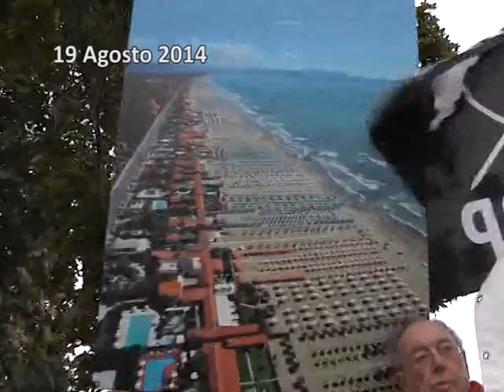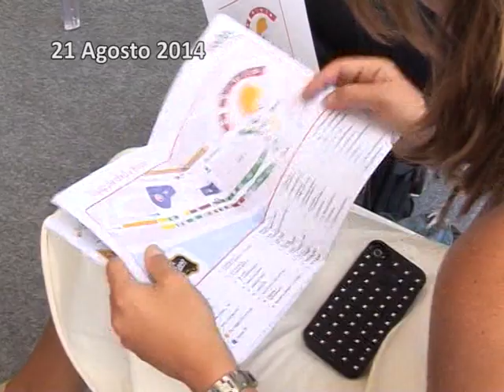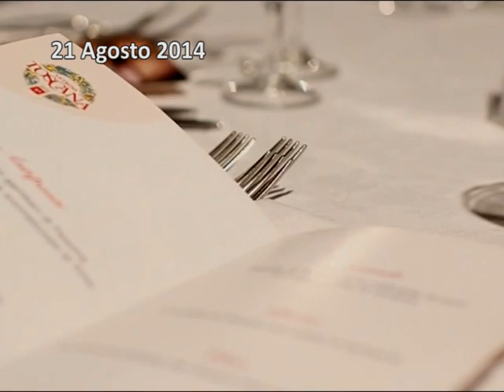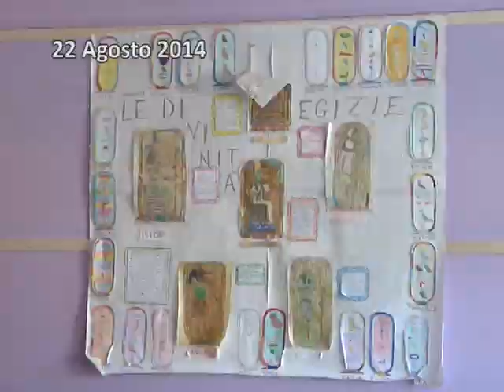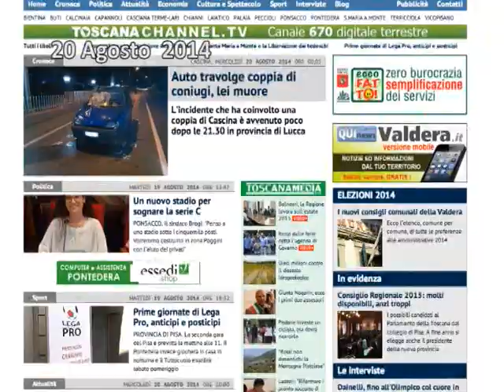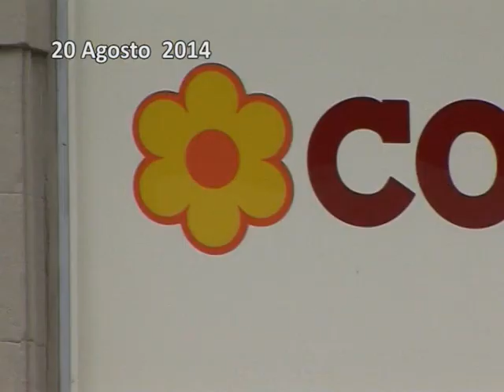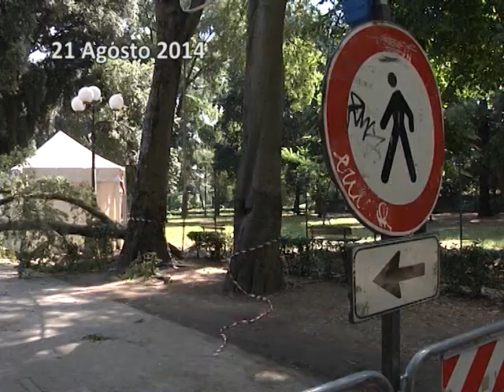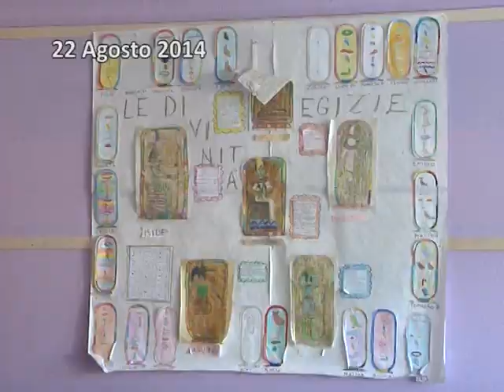TOSCANAMEDIA NEWSWEEK 121 del 22 08 2014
Newsweek